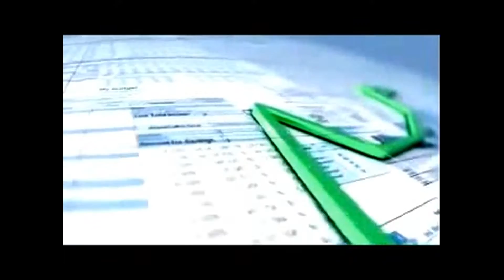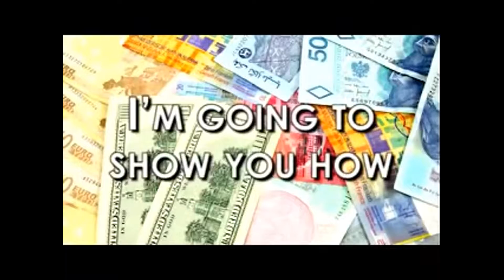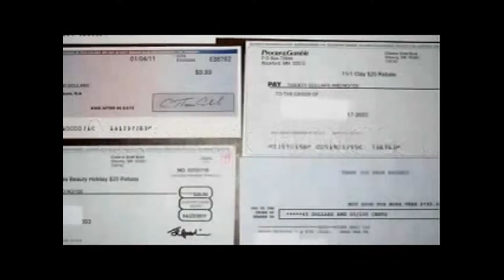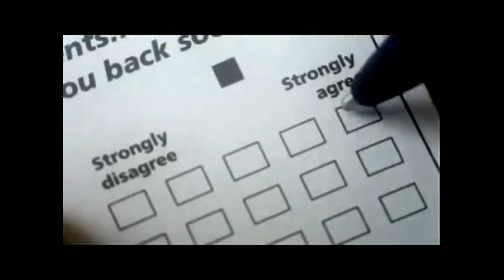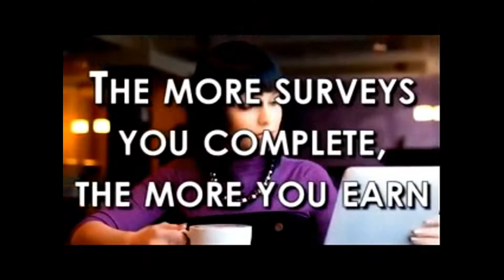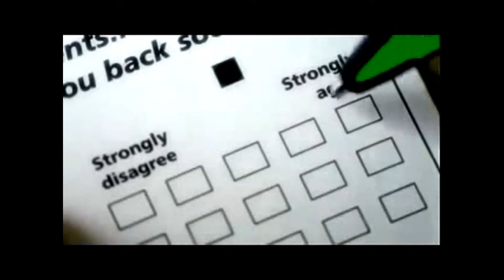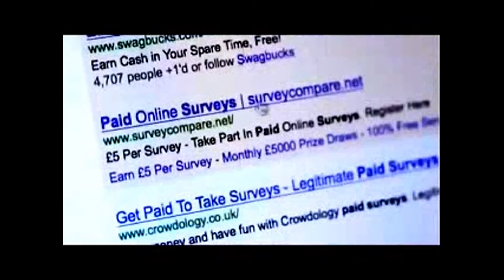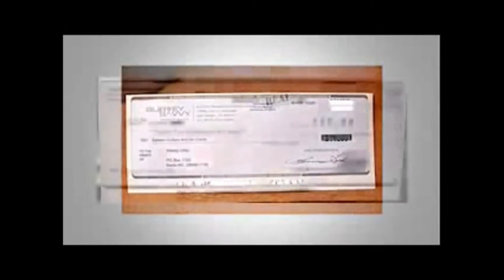Make Money by filling surveys 30$-50$ a day